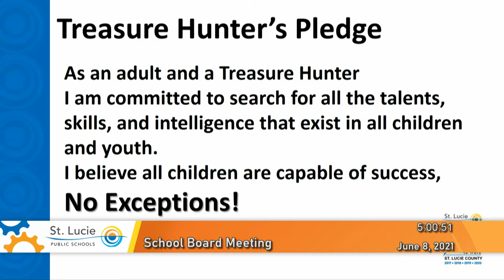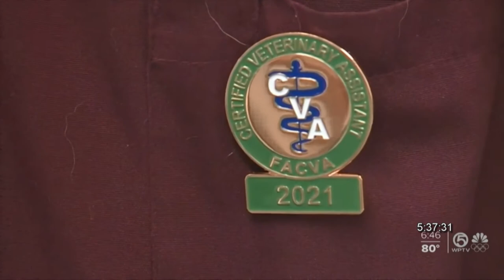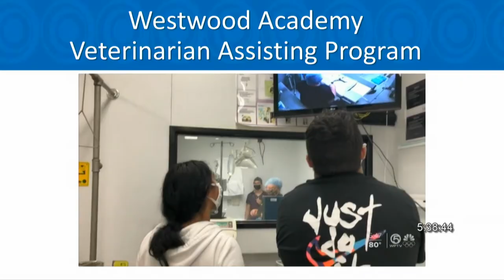School Board Meeting June 8, 2021